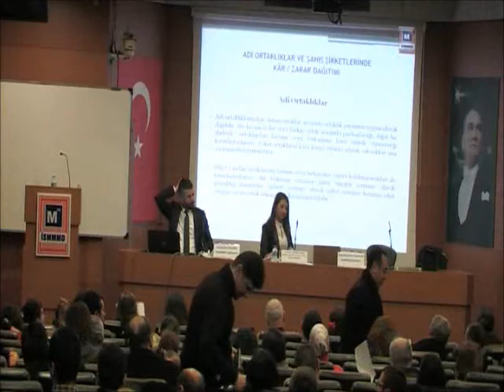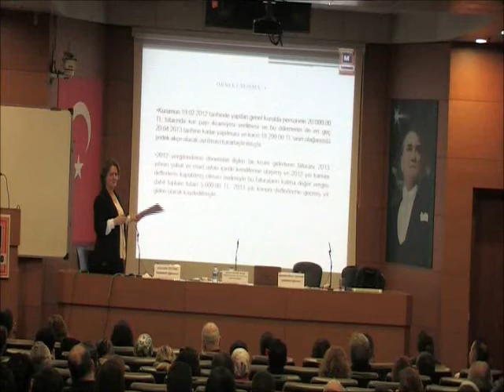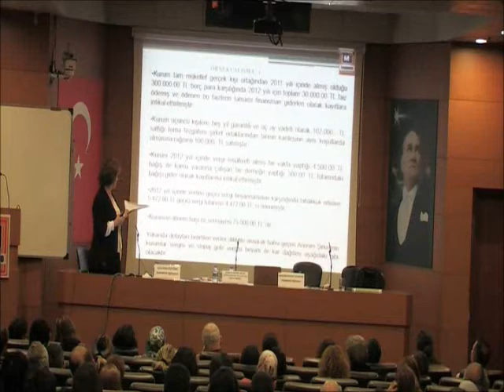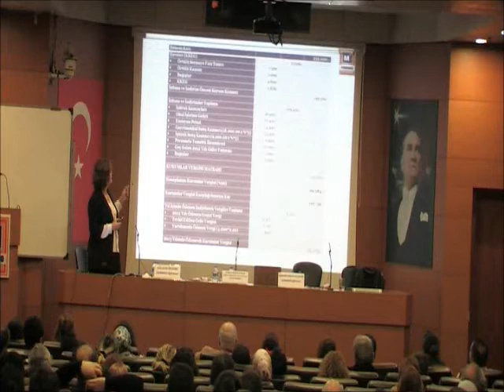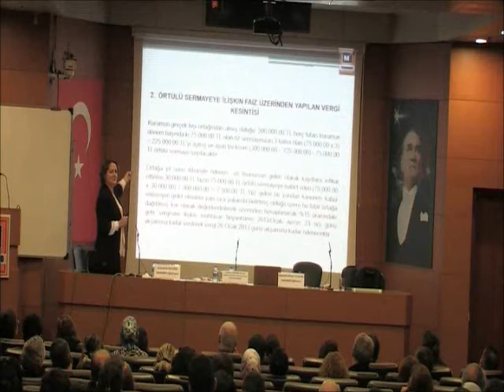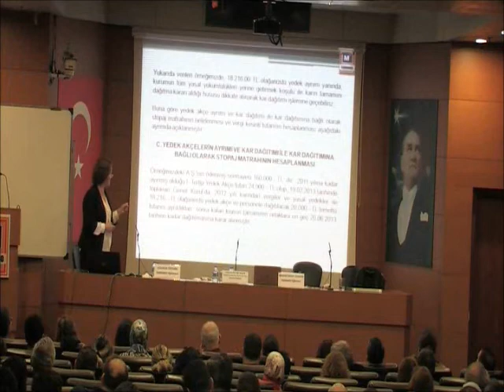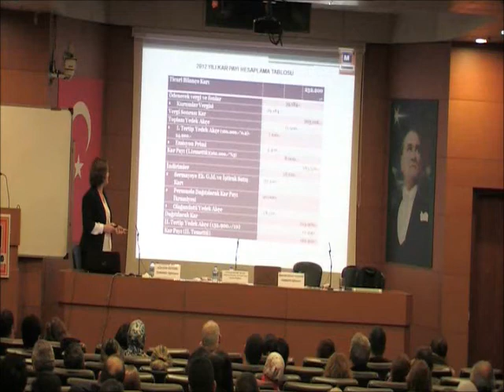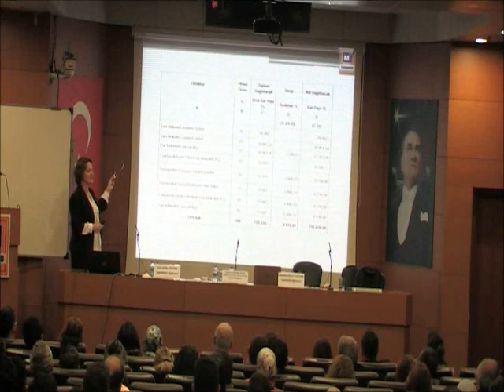Kâr Dağıtımı ve Vergilendirilmesi Semineri 2. Bölüm